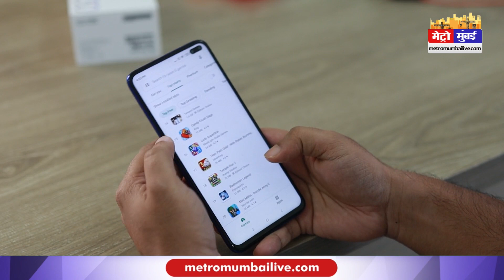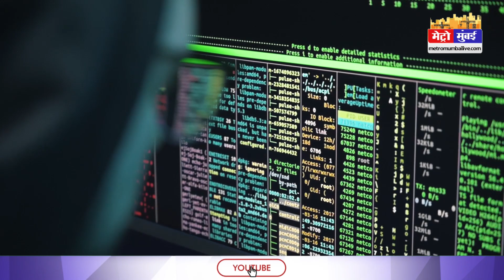गूगल प्ले स्टोर ने 50 ऐप्स किया बैन,निजी डाटा को बताया गया बड़ा खतरा | Metro Mumbai